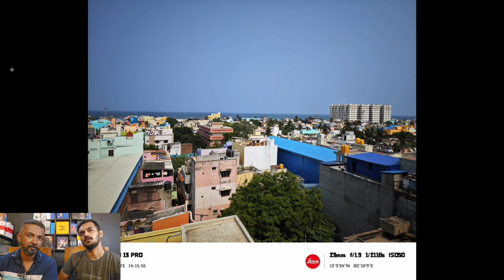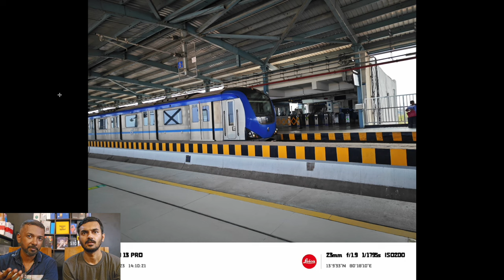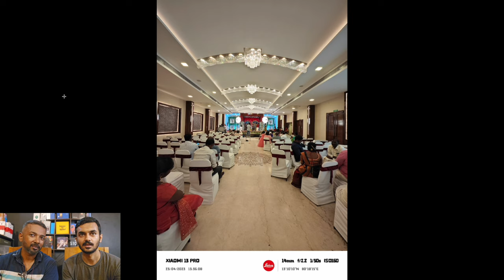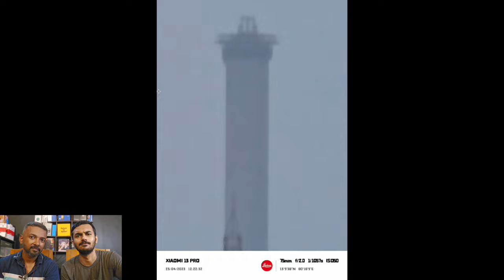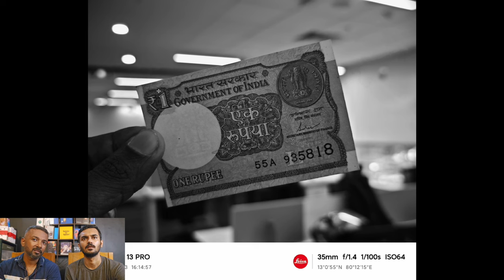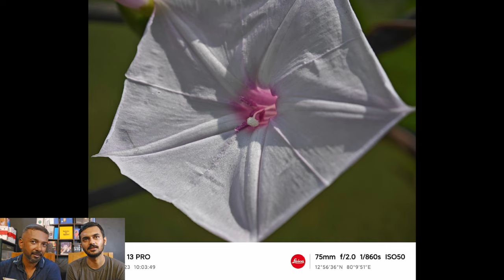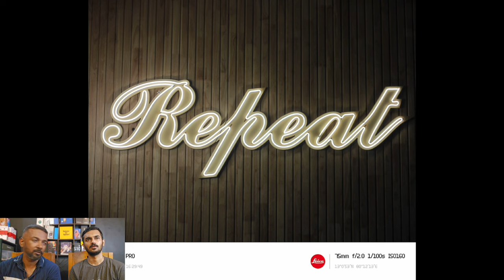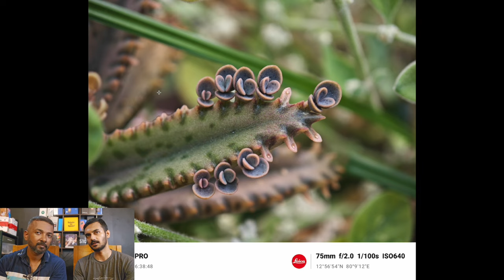Xiaomi 13 Pro - A new hope 🙌 co-engineered with LEICA 📸 xiaomi13pro camera review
Xiaomi 13 Pro

00:00  Intro
02:59  Camera Specifications
04:24  Camera Samples
20:32  Suggestion Between S23 Ultra and Xiaomi 13 Pro
22:27  Video Samples
26:18  Outro